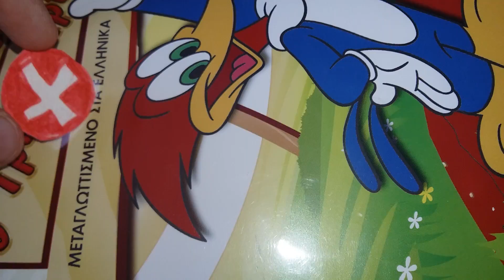MEGA Κατάλληλο μόνο για ενηλίκους 2007 2009